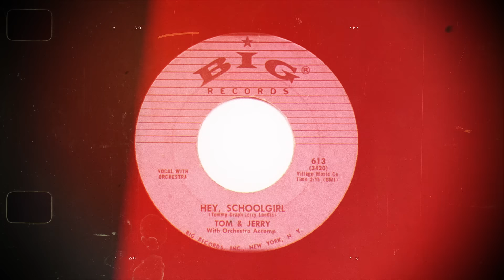Paul Simon vs. Art Garfunkel: What Caused The Feud?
Simon & Garfunkel have achieved legendary status, selling over 100 million records and securing their place among the most successful music artists of all time. While iconic tracks like "The Sound of Silence" and "Bridge Over Troubled Water" became timeless classics, it was the duo's volatile relationship and frequent public disputes that left a lasting mark on music history. This video essay explores the feud's cause and effect.

❤️❤️❤️SUPPORT ME❤️❤️❤️

❤️THANKS TO THE LEGENDS BELOW WHO SUPPORT ME ALREADY:
Christina Boyd

▶️▶️▶️CHAPTERS▶️▶️▶️

00:00 - Intro
00:51 - First Meeting
01:42 - Tom and Jerry
03:19 - Rebrand & Sound of Silence
04:20 - Tensions Rising
07:19 - Final Show and Reunions

Comment 'silly sausage' in the comment section if you've found this secret message.

Music Mongoose strives to provide accurate content using reliable sources, but we cannot guarantee its accuracy or currency, due to the use of second-hand sources (cited, where possible).

We are not liable for any damages arising from your use of our YouTube channel or reliance on its content.